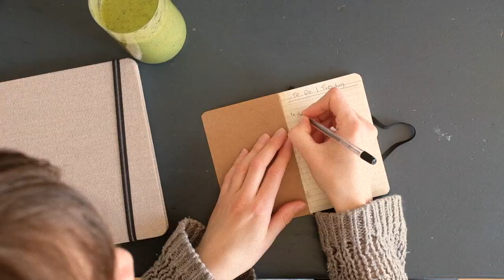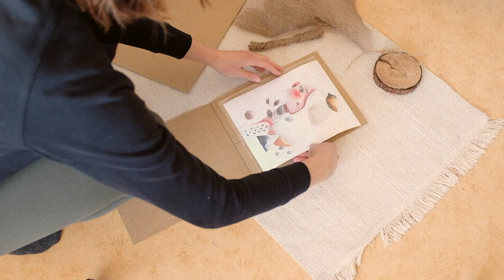Studio Vlog #2 | Lots of painting, packing an order, and our new kittens!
Today's video is a bit of everything. Watch me finish and start a new painting, pack up an order, and see our adorable brand new kittens!

About Me

I'm an artist and Illustrator living in the Netherlands with my husband and five children. I'm passionate about art and creativity and can't live a day without it. I mostly use watercolor and pastel pencils to create my work which often depicts sad girls. I'm also a children's book illustrator, and love to create cute little animals. When I'm not busy creating, I like to go for walks in nature with my dog Scout, play piano, and daydream about traveling the world.

xoxo Femke

Song: Pianomoment

Patino
Song: Miss you love

Asher Fulero
Song: Unrequited